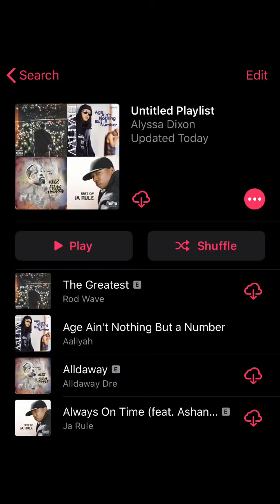“HOW TO“ go from 0-100 subscribers real quick !!! 🤪👋